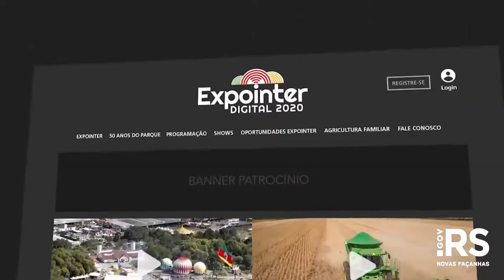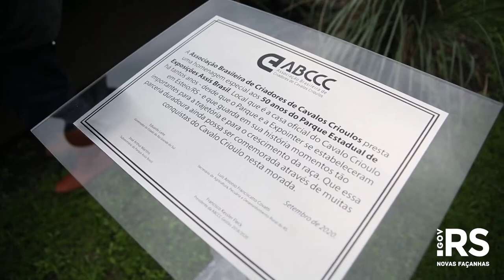Expointer Digital 2020 é encerrada deixando legado de inovação